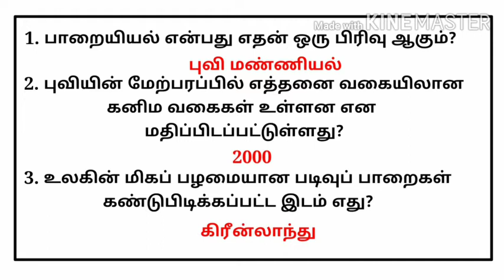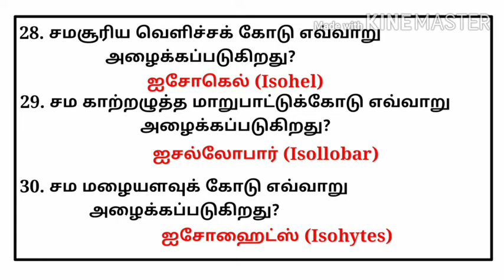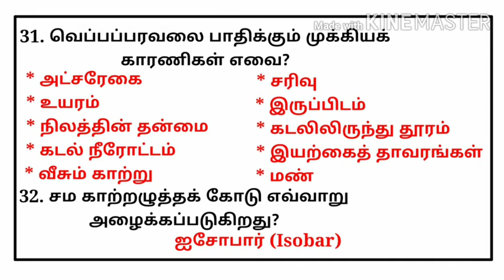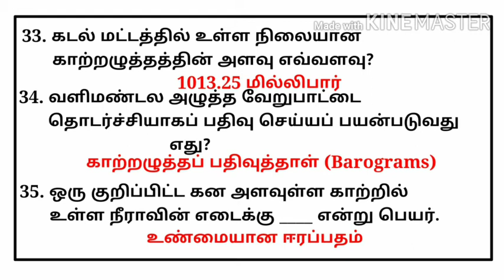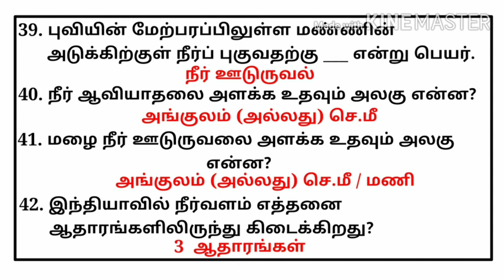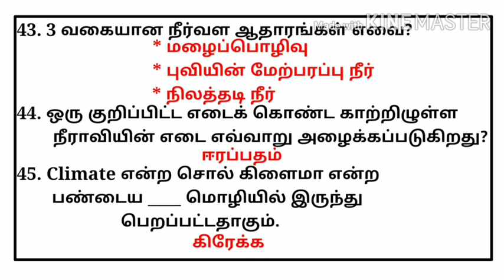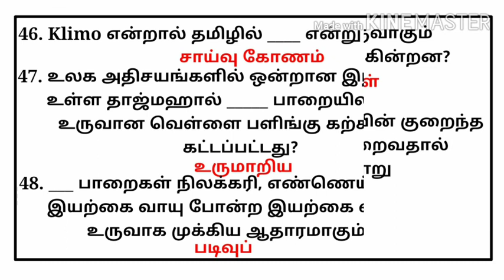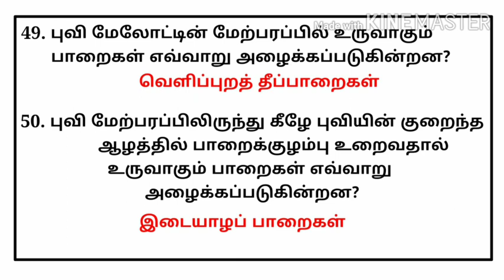TNPSC TET புவியியல் வினா விடைகள் பகுதி - 2 | Geography questions and answers part - 2